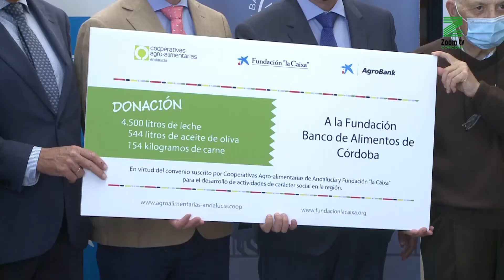Las cooperativas cordobesas entregan leche, aceite y carne al Banco de Alimentos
Se pueden hacer donaciones al Banco a través de Bizum en el número 38014.